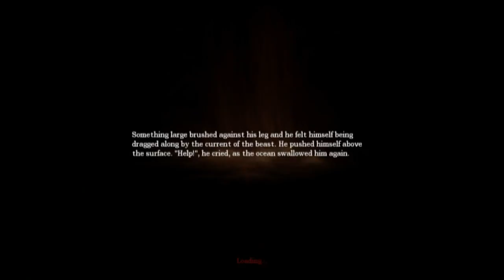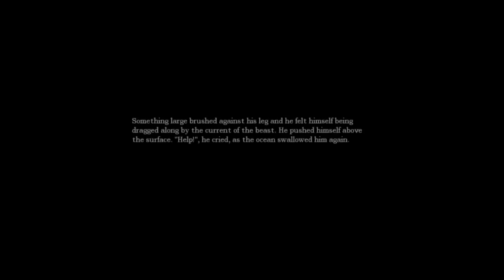Let's play: Amnesia the dark descent | Episode 9: FUDGE. LOTS OF FUDGE.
This will be the last video for a while because, I'm moving today, and I don't know when I will get internet again D:

Recording software:
Fraps

Mic/Headset:
Logitech G35